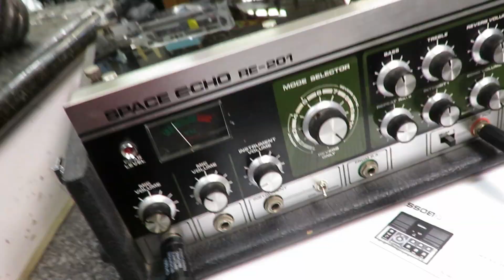vintage Roland RE-201 Space Echo Delay